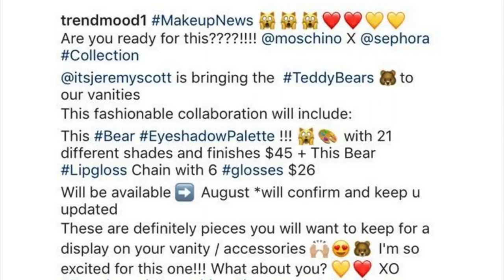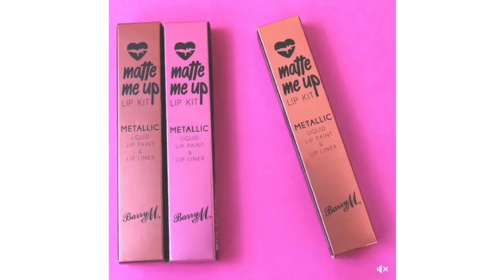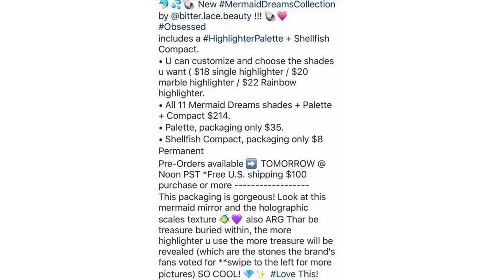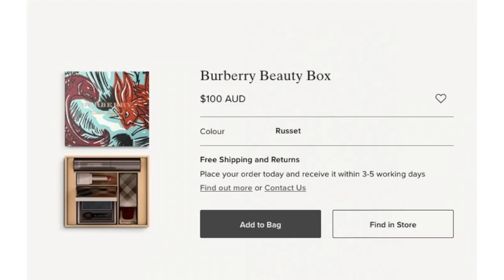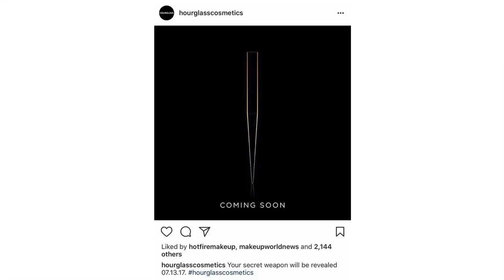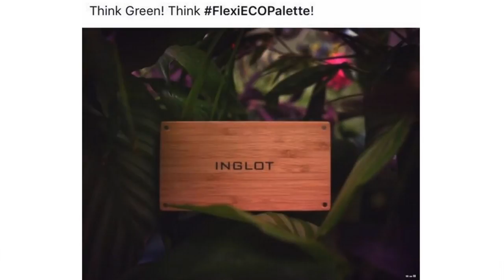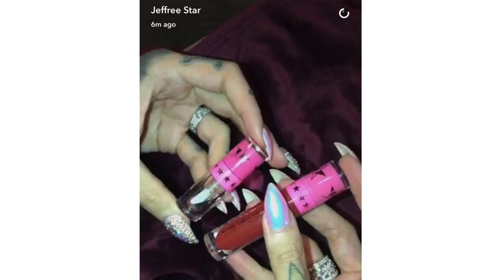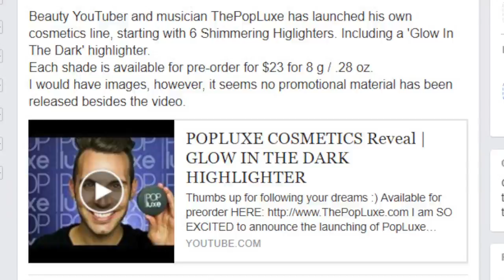BEAUTY NEWS - 14 July 2017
0:45 Moschino x Sephora Teddy Bear Collection
2:12 Shu Uemura x Super Mario Brothers Collection
4:08 The Face Shop x Marvel Collection
6:50 Barry M Matte Me Up Lip Kits
7:04 Benefit They're Real Red On individual lipstick compact
7:59 Bite Beauty Amuse Bouche Lipticks Nearly Neon Collection
10:11 Bitter Lace Beauty Mermaid Dreams Collection
13:24 Bliss Light The Blow palettes
13:38 Burberry Beasts Beauty Box
15:40 Chanel Gabrielle perfume
16:44 China Glaze x My Little Pony collection
17:33 Dior Diorskin Forever Concealer
18:12 Essence I Want Candy collection
18:50 Hourglass sneak peek - update coming on monday + Unilever acquires Hourglass
21:37 Huda Beauty Summer Highlighter Palette + liquid lipsticks
23:54 Inglot Eco Flexi Palette
25:35 Jeffree Star Mini Liquid Lipstick Box Set
27:16 Kat Von D Metal Crush & Metal Crush X-treme Highlighters
28:34 Laura Mercier Matte Caviar Sticks
29:04 Loccitane new additions to the Verbena line
30:15 Lorac Unzipped Sunset series
31:52 Mac Little Lipsticks
34:05 Mecca Max
35:41 Milani 6 pan eyeshadow palette + new liquid lipsticks
36:17 NARS Audacious Lipsticks new shades + new Audacious Mascara shades
37:56 New Olay skincare
38:41 Popluxe Cosmetics Highlighters
40:22 Rani Cosmetics Liquid Lipstick
40:52 Sephora Tinted and Cooling Eye Primers + Luminizers To Go highlighter sticks
42:07 Shiseido Cream Liners, Mascara, Lipsticks & Cream Shadows
44:03 Too Faced Shoe?
45:26 Tooth & Nail Unicorns vs Mermaids palette
46:17 Urban Decay Truoblemaker Mascara
47:06 Viktor & Rolf Flowerbomb Twist perfumes
48:15 Wet n Wild Mega Glow Highlighters new shades
49:00 XO Beauty Eyeliner
50:14 YSL All Hours Foundation & Concealers + Primer & Sponge
51:31 Zoella upcoming release

Revlon Colorstay Oily Combination shade 200 Nude
Make Up For Ever Full Cover Extreme Camouflage Cream in 7 Sand
Kat Von D Lock It Color Correcting Eyeshadow Primer in Medium
Rimmel Lasting Finish Soft Colour Blush in 120 Pink Rose
Colourpop Super Shock Cheek in Smokin’ Whistles

Australis The Original Primer
Maybelline Superstay Better Skin Concealer
Urban Decay Velvetizer Powder
Chi Chi Highlighting & Contouring Palette (bronzer & contour)
Colourpop Super Shock Cheek in Between The Sheets
Bourjouis Eyeshadow in #08 (highlight)
Maybelline Brow Drama in Transparent
Gorgeous Cosmetics Lip Liner in Strawberry
ELF Tea Rose Lipstick

Welcome to BEAUTY NEWS! Every Monday and Friday we discuss all things new in makeup releases in BEAUTY NEWS and every Wednesday we destroy makeup in THE MAKEUP BREAKUP. This channel is co-created by Hailey (Just Buy The Makeup) and Kat (KitschSnitch).

FOLLOW US

Australia